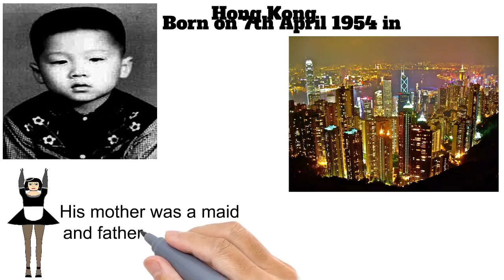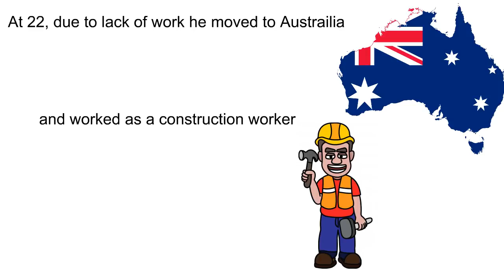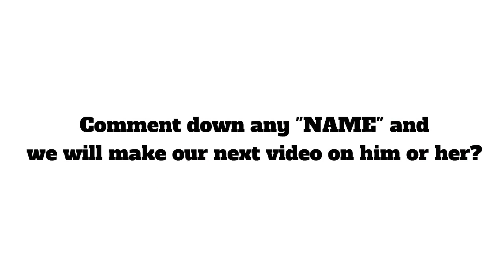Jackie Chan Lifestyle Net Worth Biography Income Private Jet Cars 1